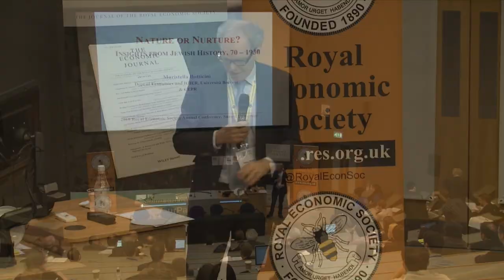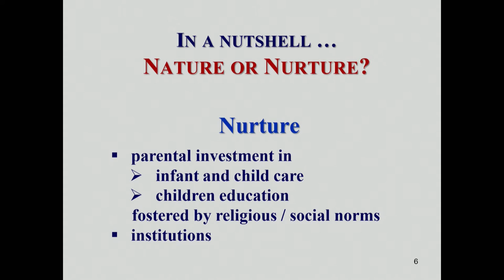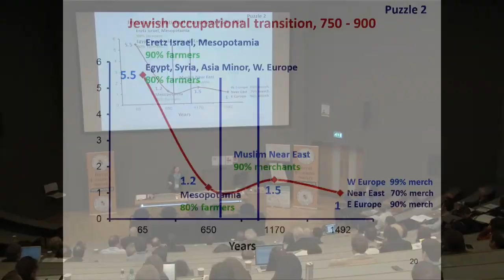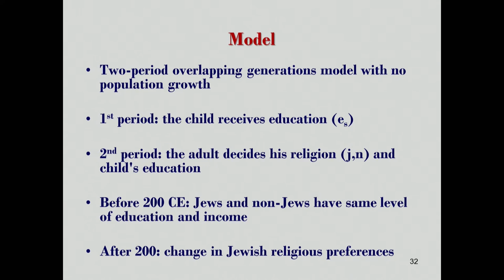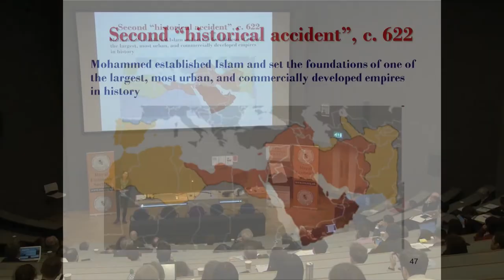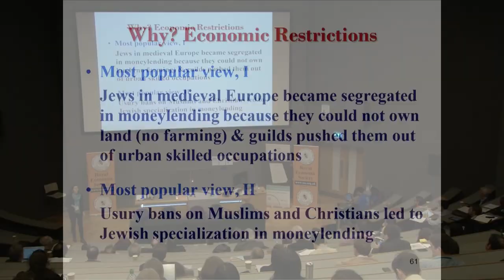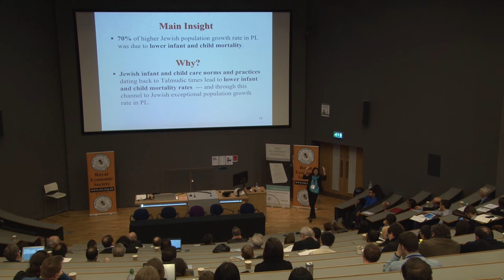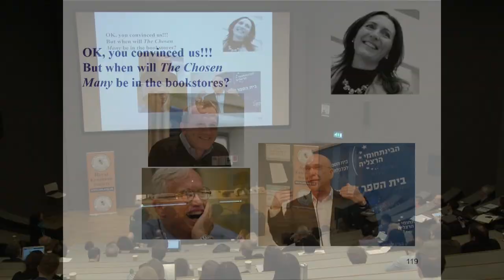RES 2018: Economic Journal Lecture (Maristella Botticini)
Economic Journal lecture taking place in the Jubilee Large Lecture Theatre, University of Sussex on 23rd March 2018.

"Nature or Nurture? Jewish Child Care and Population Growth in Eastern and Central Europe, 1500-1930" - Maristella Botticini (Innocenzo Gasparini Institute for Economic Research)